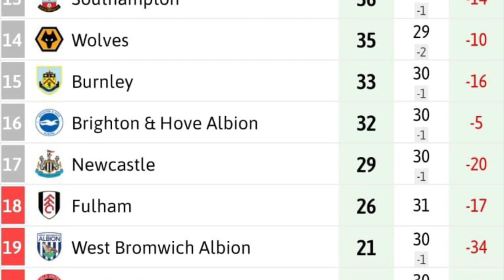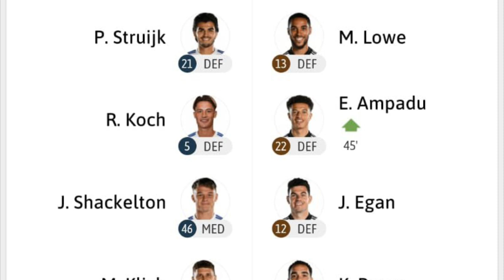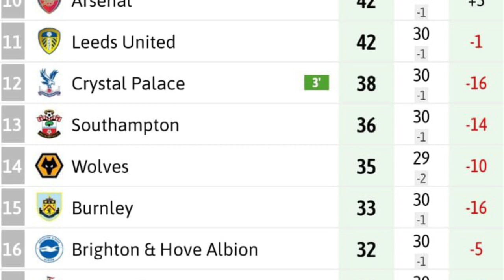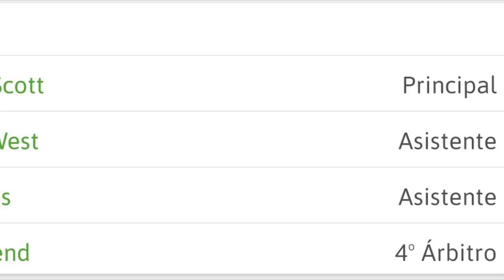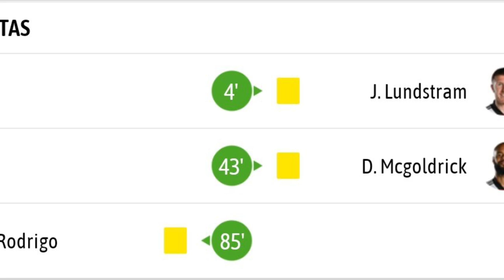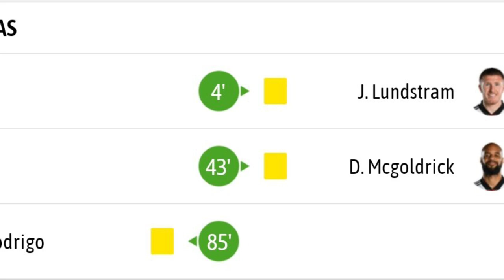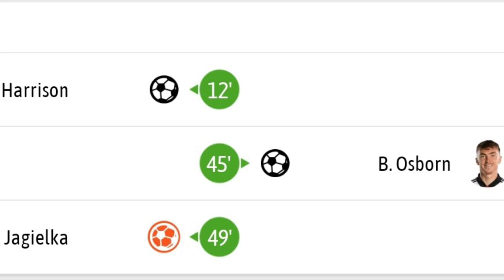Leeds 2 vs Sheffield 1 Lo que nadie te contó